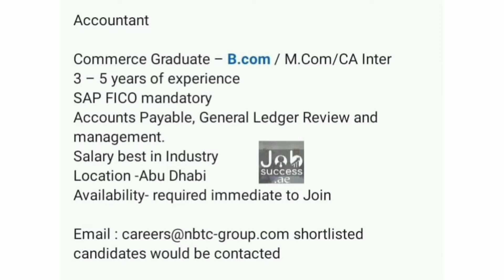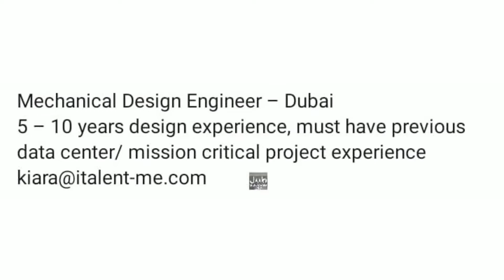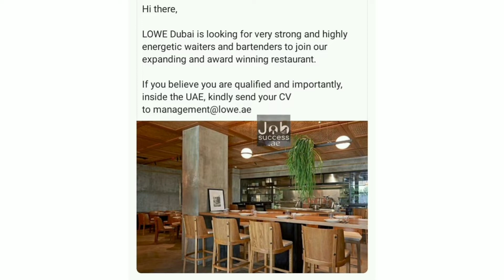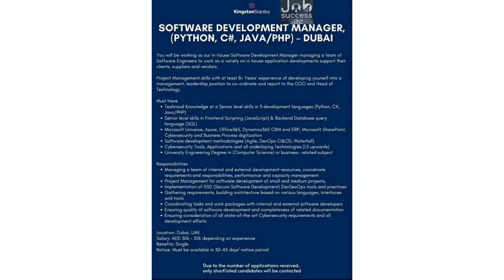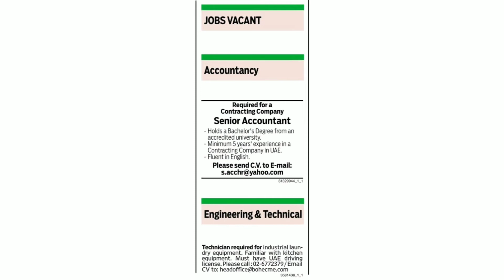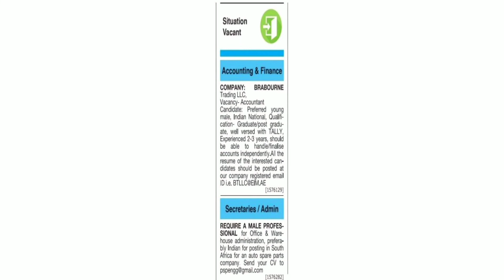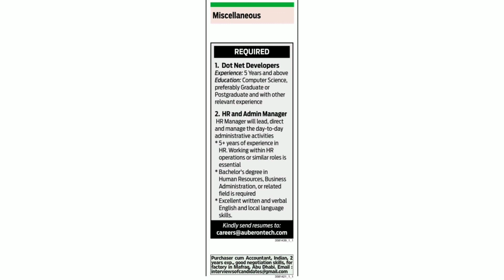New Job updates(27/06/2022)|uae jobs|walk in interview in dubai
New Job updates(27/06/2022)| uae jobs | walk in interview | dubai jobs

Musician: ASHUTOSH